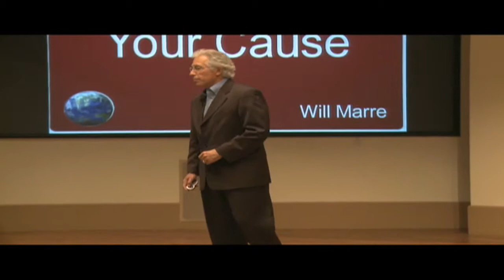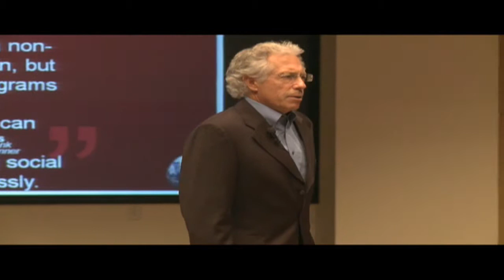Cause Marketing and Creating a Sustainable Future